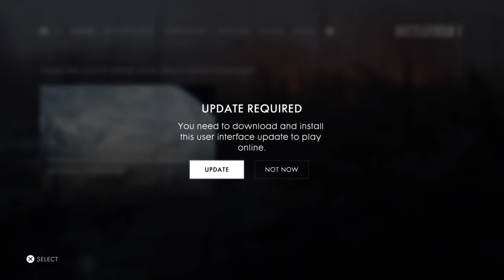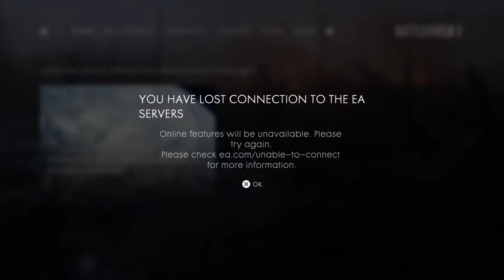Battlefield 1 multiplayer